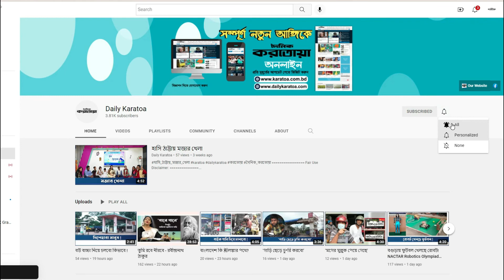বগুড়ায় আর্জেন্টিনাদের সেলুনে ব্রাজিল কেন?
প্রতিবেদন: রাহাত রূপান্তর

Daily Karatoa